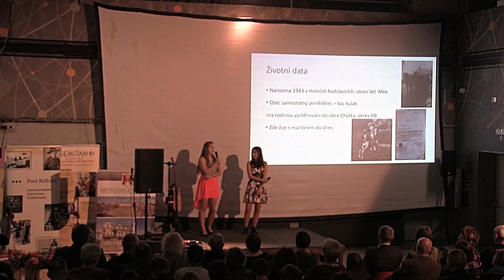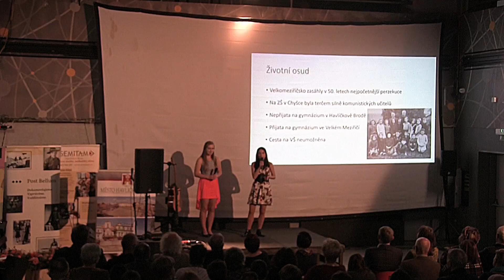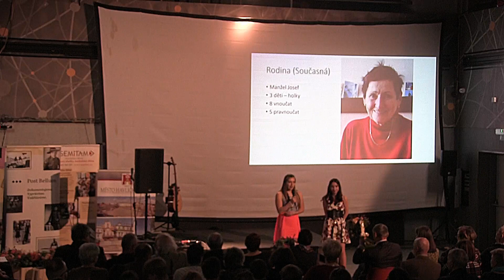ZŠ V Sadech Havlíčkův Brod - Marie Dáňová